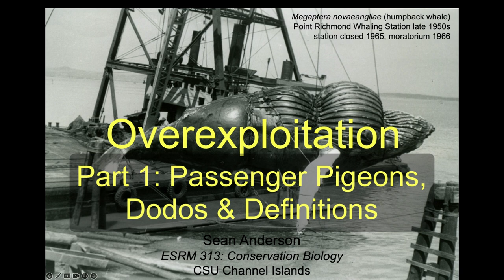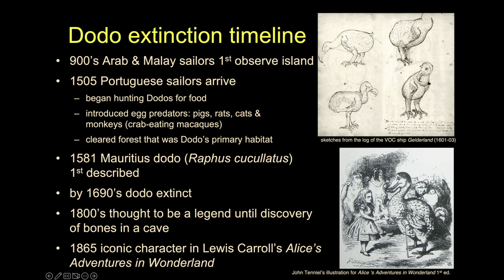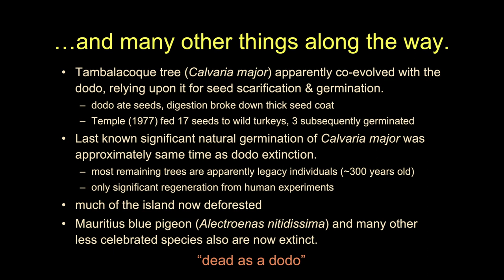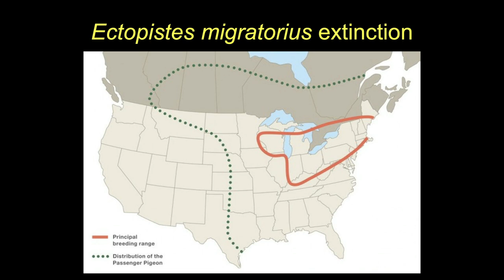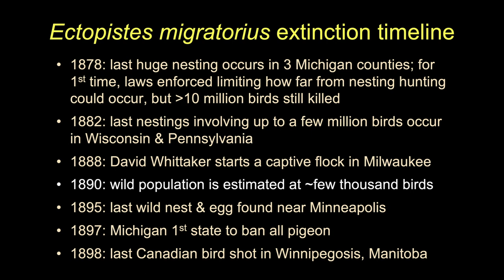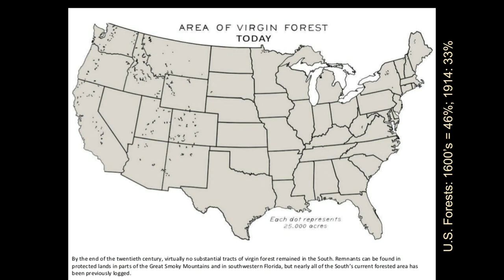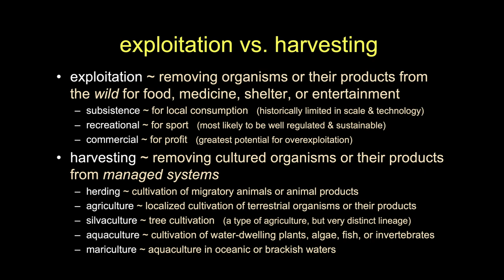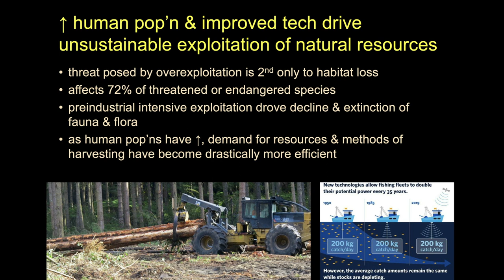Overexploitation-Part 1 (Dodos, Passenger Pigeons, & Definitions)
• exploitation- removing organisms or their products from the wild for food, medicine, shelter, or entertainment
• subsistence- for local consumption   (historically limited in scale & technology)
• recreational- for sport   (most likely to be well regulated & sustainable)
commercial- for profit   (greatest potential for overexploitation)
• harvesting- removing cultured organisms or their products from managed systems
• herding- cultivation of migratory animals or animal products
• agriculture- localized cultivation of terrestrial organisms or their products
• silvaculture- tree cultivation   (a type of agriculture, but very distinct lineage)
• aquaculture- cultivation of water-dwelling plants, algae, fish, or invertebrates
• mariculture- aquaculture in oceanic or brackish waters

exploitation intensity:
• underexploitation ~ removal rate much less than replacement rate
• sustainable ~ removing rate less than replacement rate
• overexploitation ~ removal rate more than replacement rate or
                        population such that ecological functioning

• ecological extinction ~ population such that ecological functioning non-      existent (often confused with wild extinction)
• economic extinction ~ population such that exploitation cost much more than profit        (assuming rational, free market conditions)
• wild extinction ~ no living individuals remain outside of managed parks, zoos
• global extinction ~ no living individuals remain on planet